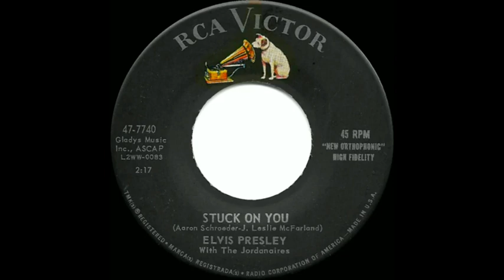Elvis Presley - Stuck On You (1960)